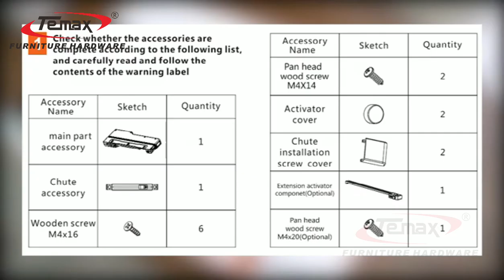How to install Push to Open Door Opener Hydraulic Soft Close System | Wardrobe cabinet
One-Touch Push to Open Buffer soft close hinge  System
PM100 Full Mechanical and Electric-free. Suitable for Handleless Cabinets, Wardrobe, and Other Furnitures.
 @TEMAX Hardware
▶︎Other Social Medias◀︎
‣‣SGS/BV/TUV Certification
‣‣14 Years of OEM/ODM Manufacturing & Exporting